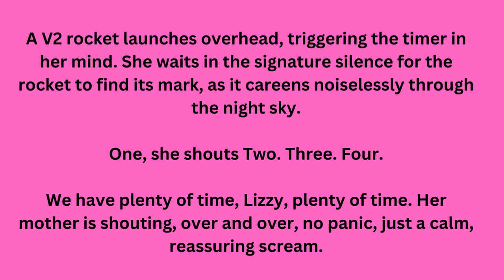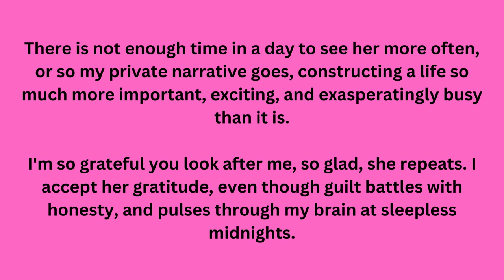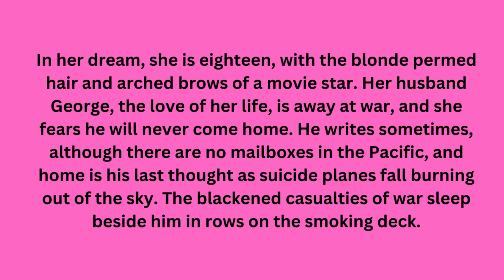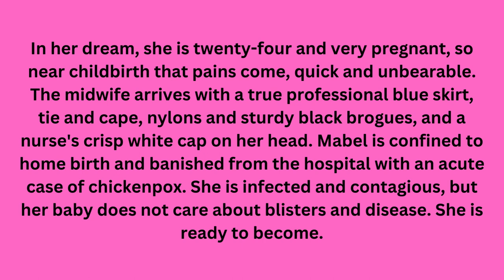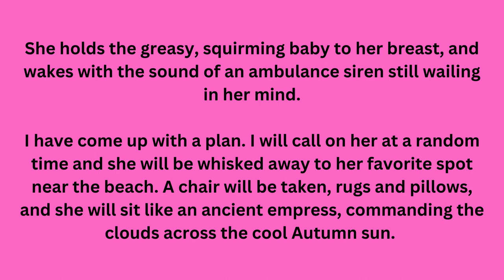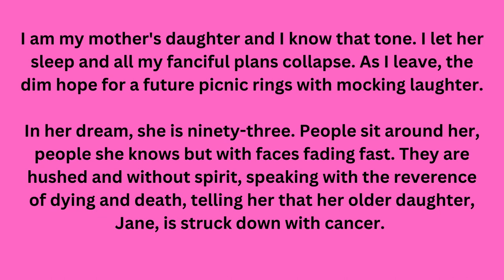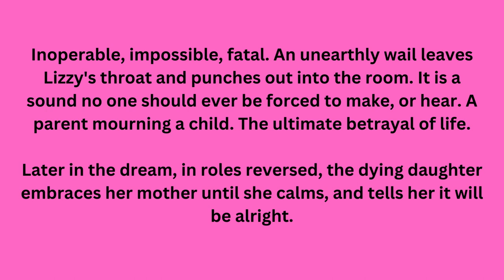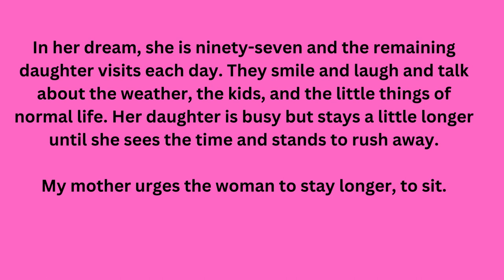Learn English Through Story | English Stories | English Reading Practice | Daily English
There are so many benefits of learning English through stories.

It’s more enjoyable and entertaining than other methods
You will feel more motivated to keep studying.